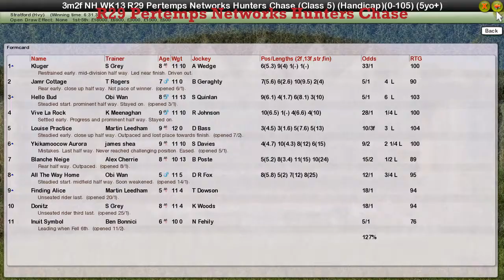NH WK13 R29 Pertemps Networks Hunters Chase